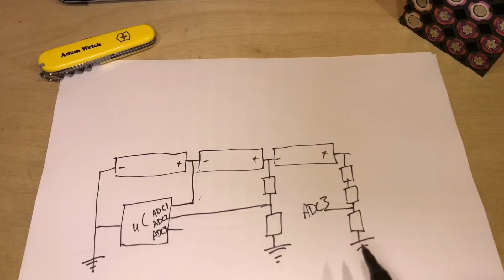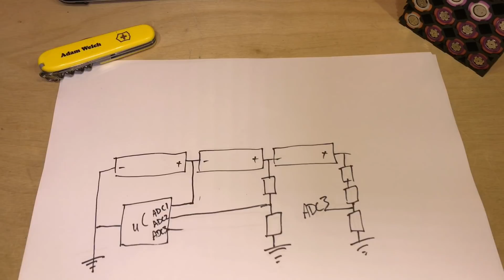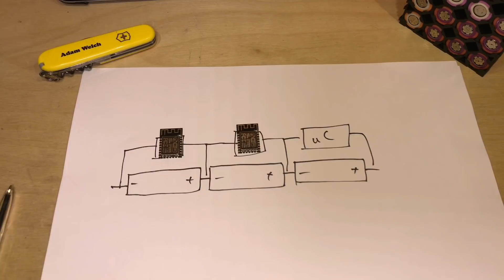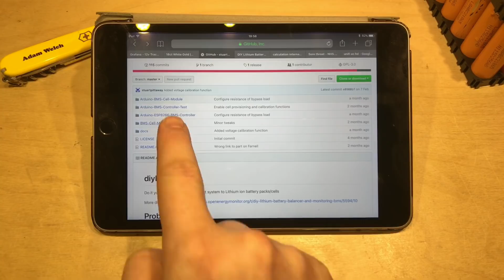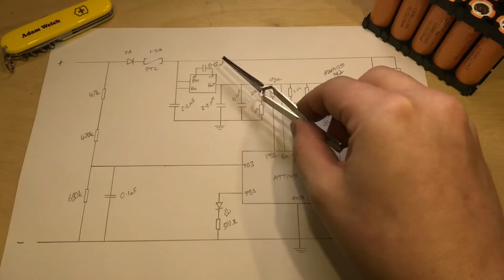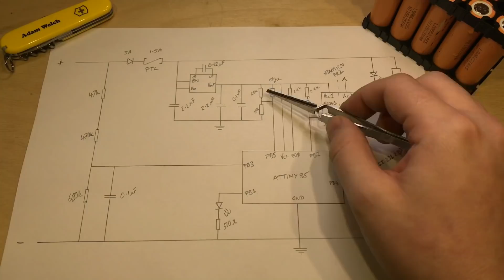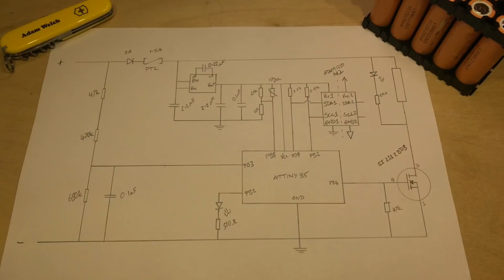Lithium Ion Battery Management - diyBMS - 12v Solar Shed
I'm turning my attention to how I'm going to balance my new 7s20p lithium ion 18650 pack.  In this video I'm going to explain how it can be done, how it shouldn't be done and the road I'm taking with my battery bank.